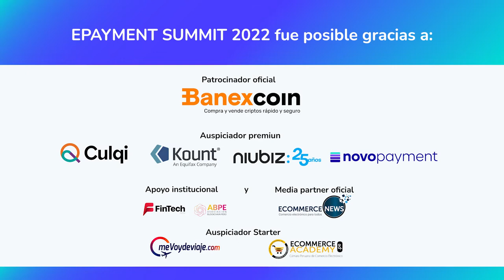¿CÓMO SE TRANSFORMARON LOS NEGOCIOS A RAÍZ DE LA PANDEMIA?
Es hora de sacarle provecho a tu celular y conectarlo a tu negocio, cuando el negocio cuenta con medios de pagos digitales, genera una data de cuánto tiene en ventas y esto le permite acceder a un monto crediticio para su mismo negocio. Iván Castañeda, Gerente de Soluciones de VENDEMÁS, nos comenta las facilidades que brinda Niubiz para digitalizar a los emprendedores.